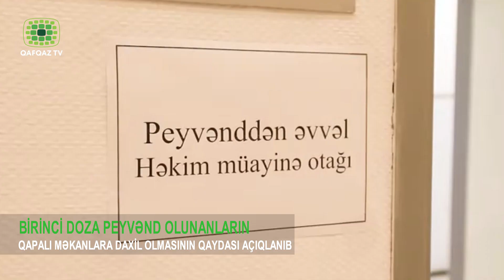BİRİNCİ DOZA PEYVƏND OLUNANLAR QAPALI MƏKANLARA DAXİL OLA BILƏCƏKLƏR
Oktyabrın 1-dək “CheckApp” mobil tətbiqi üzərindən həyata keçirilən yoxlama zamanı COVID-19 pasportu əldə etmiş vətəndaşlarla yanaşı, immunitet sertifikatı olan və COVID-19 virusuna qarşı 1-ci doza vaksin sertifikatı olan vətəndaşlar da ictimai iaşə müəssisələrinə, mehmanxanalara və iri ticarət mərkəzlərinə daxil ola bilərlər. Bu barədə  Prezident yanında Vətəndaşlara Xidmət və Sosial İnnovasiyalar üzrə Dövlət Agentliyindən məlumat verilib.